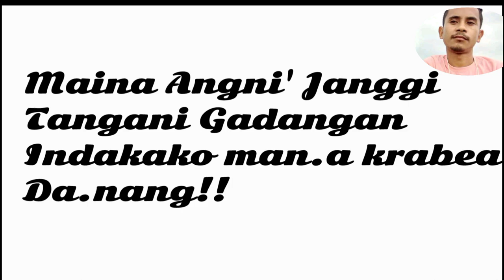Chonika Inteka man.oba |Shayari| Whatsapp Status Sather M Gabil |Garo Sort Video